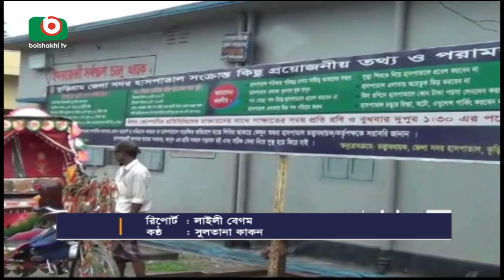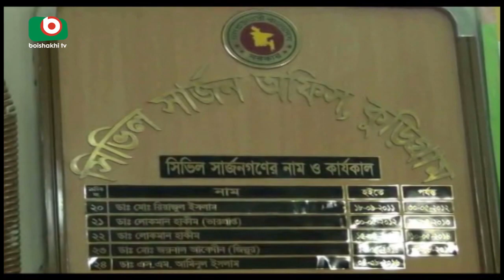Kurigram hospital | Kakon | 27Oct17